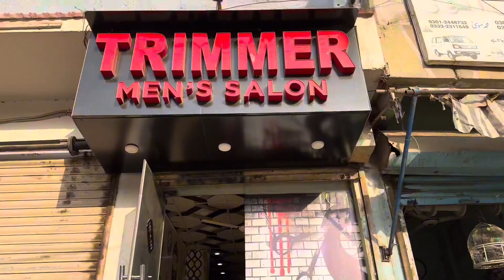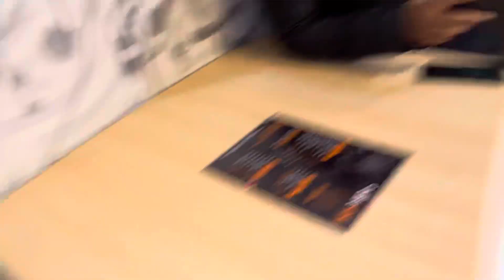DISCUSSION WITH CONTENT CREATORS ABOUT FILM FESTIVAL | SHAAN ANWAR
Welcome to the captivating world of exploration and inspiration – welcome to Shaan Anwer Vlogs! 🌍✨